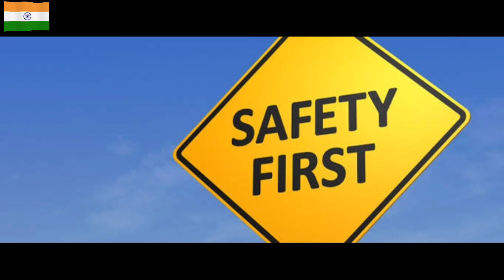Refueling,Defueling, Dumping or Jettision of fuel,draining, venting in hindi with DGCA questions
In this video, we delve into the essential processes of refueling, defueling, fuel dumping, draining, and venting in aviation. Understanding these procedures is crucial for ensuring safe and efficient aircraft operations. We’ll cover the key aspects of each process, their importance, and best practices. Key topics include:
Refueling
Refueling is the process of supplying fuel to an aircraft to prepare it for flight. It can take place on the ground or in the air.

Defueling
Defueling refers to the removal of fuel from an aircraft, which is typically done for maintenance, safety, or to adjust the aircraft's weight.

Fuel Dumping (Jettisoning)
Fuel dumping is the intentional release of fuel from an aircraft, primarily performed in emergency situations to reduce weight for a safe landing.

Draining
Draining is the removal of fuel from the aircraft's fuel tanks, usually carried out for maintenance purposes or to eliminate contaminated fuel.

Venting
Venting is the process that allows air to escape from fuel tanks to prevent pressure build-up and ensure proper fuel flow during fuel consumption or temperature changes.

Landing gear--

Unique aviation